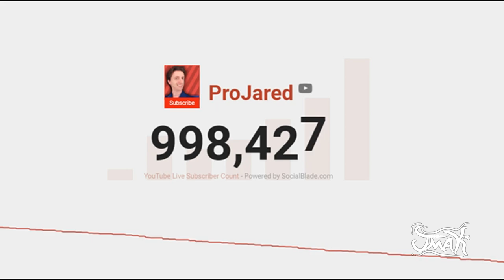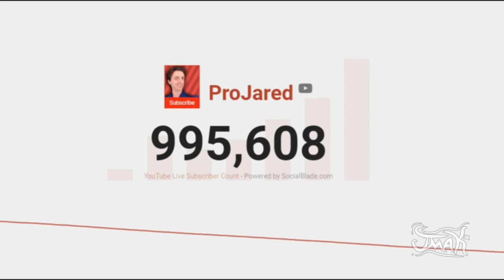I put Wii Music over ProJareds demise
Second Head propaganda artists for the the Democratic Peoples Republic of Korea